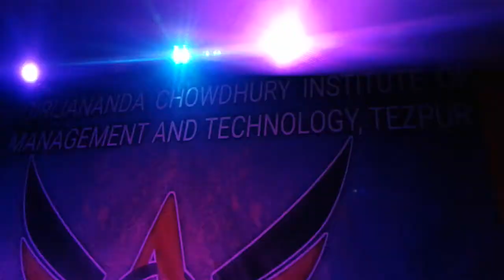Dj Paul.. Tezpur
TAZPUR... G.I.M.T